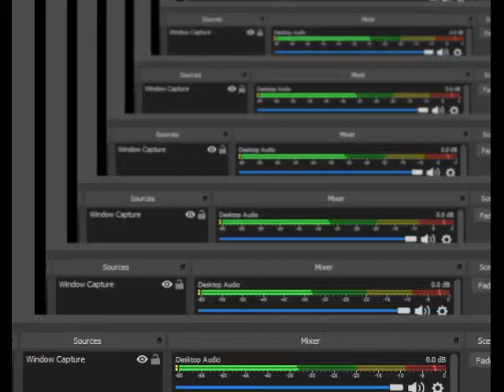007 Goldeneye N64 00 Agent Golden Gun Solo Runway